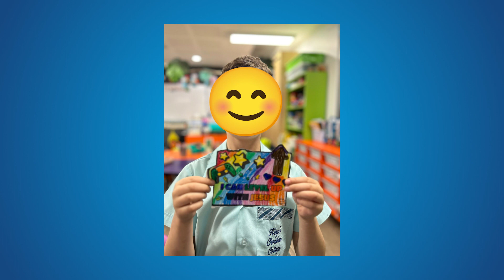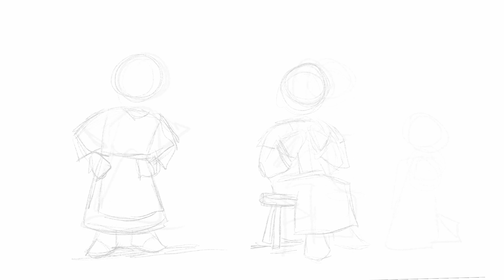Mary and Martha || The Link Show JR